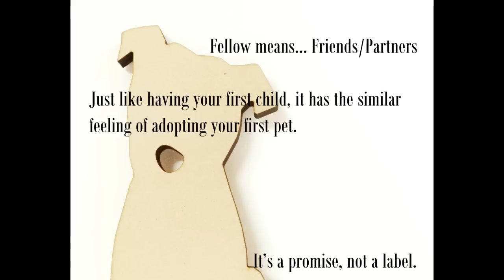How to make a harness, diy kit tutorial step 1